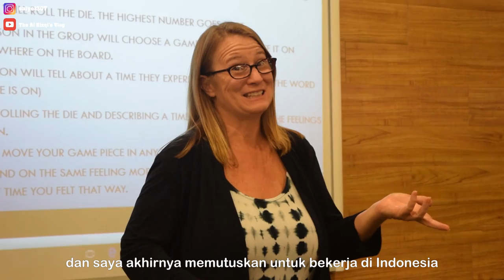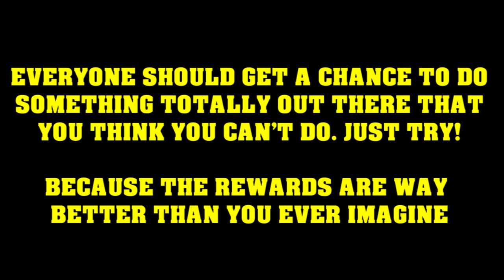Pursuing A Dream in Indonesia | Project Aspire 002 | Al Rizqi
Danielle Calva is an English Teacher from Detroit, USA (United States of America). She's been a teacher for 15 years. When her child has been growing up, she decides to pursue her dream to teach abroad. Then, she chooses Indonesia as her destination, a place where she never has imagined before. Happily, she finds that Indonesia (Now she's teaching at English First Surabaya Town Square) is so remarkable. Indonesia gives her lots of unexpected experiences.

Project Aspire is a project to gather people in the world to share their stories and thoughts in order to spread positivity and inspire all the people in the world.

Source of Songs and Movies:
By Me - CryJaxx & Sam Luck

Hi guys!
I am Al Rizqi. I'm from Indonesia!
I am so passionate in motivating and inspiring people to spread the kindness to the world.  I make motivational and personality development videos once a week. I also make entertainment videos such as game commentary, live reaction, traveling vlog, and personal challenge vlog. All of that have been created for one purpose: Spreading the Kindness to the World. So let's be the part of The Al Rizqi's Vlog NOW! :)

PS:
You can privately message me through my e-mail as follows:

Outro Song
Heart Afire by Defqwop (feat. Strix)